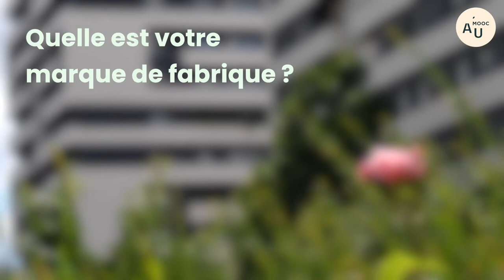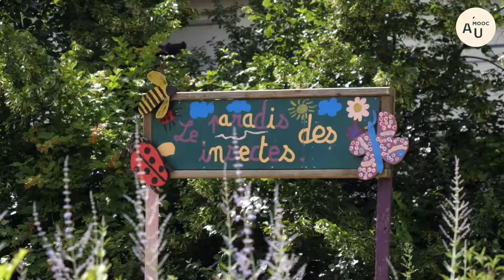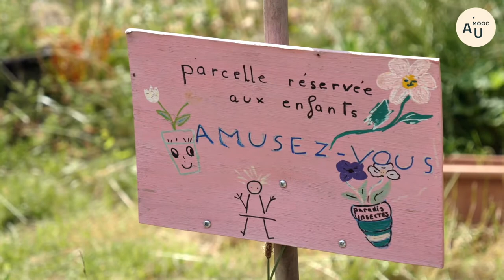Portrait Si T'es Jardin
Flore-Anaïs Brunet présente le projet Si T'es Jardin, initiée par la régie des quartiers et qui assiste les habitants à la réalisation de projets locaux.